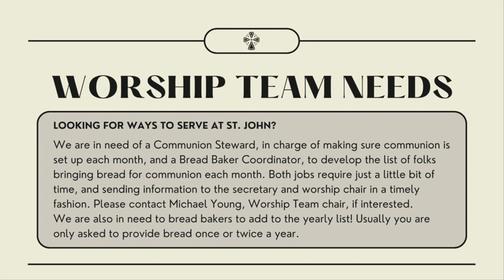St John UMC Service of Worship January 7, 2024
YouTube Description:

Live Worship- Sunday January 7, 2024

Good Morning To Our Online Viewers!

Come Worship with us at
736 Greene St.
Augusta, Ga.

Every Sunday morning at 11am.

StJohnAugusta.org

Join our LIVE STREAM every Sunday on Facebook,
and let us know what on your mind by leaving us a message.

We would be glad to pray with you or for you.

Preacher
The Reverend Jenny Anderson

Liturgist
Stephanie Quattlebaum

Lay Reader
Nancy Clements

Greeters
Betty Aldridge, Ulrike Arntz

Ushers
Gerry Aldridge, Charles Piercy

Acolyte
Micah Quattlebaum

Crucifer
Matthew Dixon

Organist and Director of Music
Jamie Council Garvey

Choirs
The St. John Choir

Worship Technician
Donald Tilton

Offering Counter
Mark Barron

Join our Church and be part of the great works we do together for the glory of God.

Thank you for worshipping with us online!